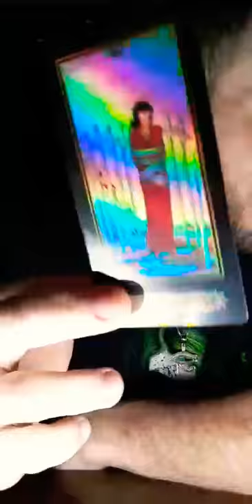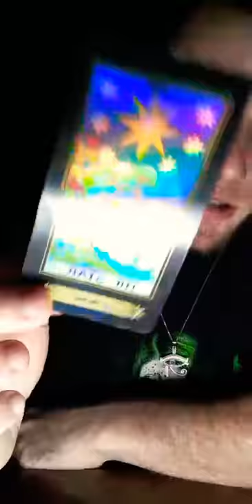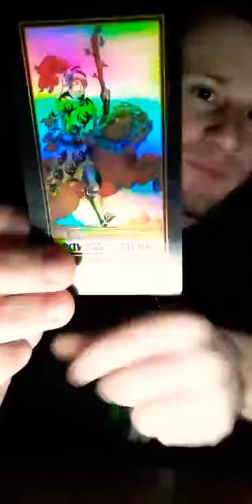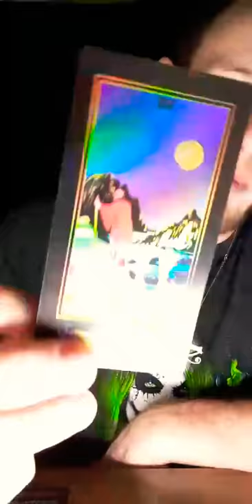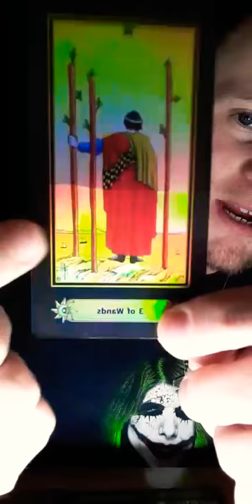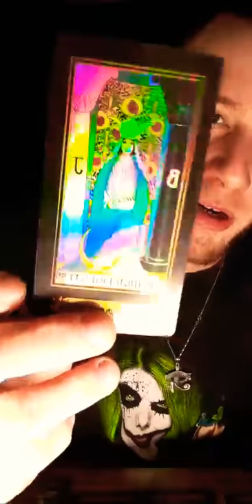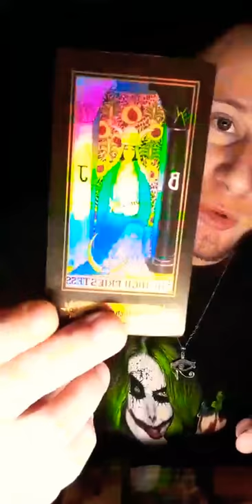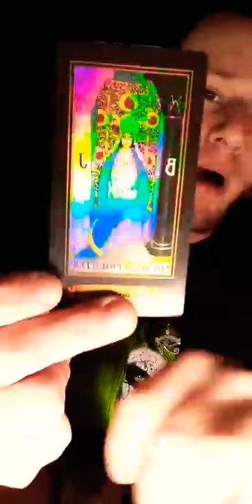♏SCORPIO♏ NOVEMBER 2020 READING ( NOV 19 ) - HOW DO THEY SEE YOU - YOU ARE RARE BREED OF SPIRIT👽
I AM CURRENTLY DOING PERSONAL READS!! NOT FOR LOVE, BUT READS TO HELP YOU OUT DARK SITUATIONS AND CARDS OF ADVICE.

💰- ‼ATTENTION‼ IM CHARGING 5$ PER QUESTION FROM ( OCT 24 - NOV 22 ) FOR SCORPIO BIRTHDAY SEASON!

💰- 20$ Past Present Future 3 Card Spread

💰- 40$  For Personals That Includes All Advice ( NOT FOR LOVE ) For Personal Development & Spiritual Healing.

💰 - 70$ To Break A Curse, Spell, Hoodoo, Voodoo, Black Magic, Etc.

- Not responsible for who it does or doesnt resonate with

- I'll gladly do live readings once I'm at 1,000 subscribers and could pull a card for you for free!